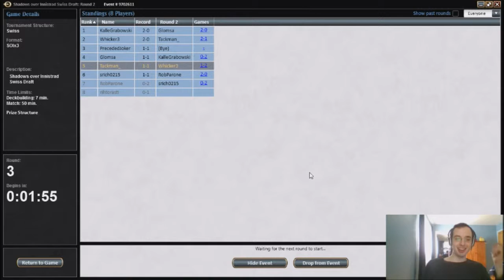SOI Draft 8 (Match 2)